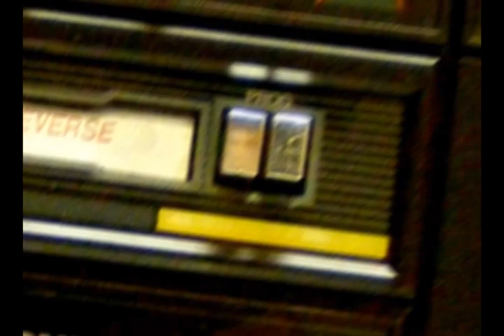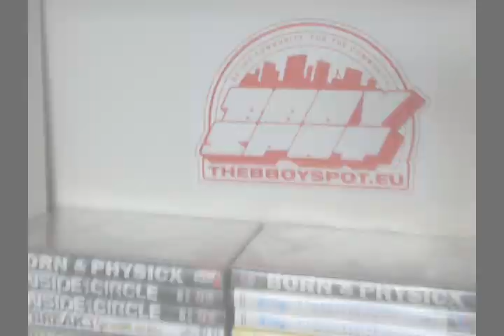The BBoy Spot EUROPE promo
TheBboyspot.EU: the newest and illest spot for bboys and bgirls in Europe!
By Bboys for Bboys.